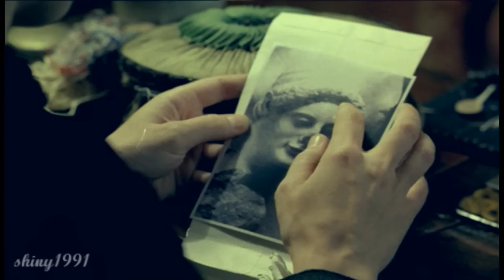Stamatis Spanoudakis - Klemmena filia (Irontina)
A fan-made video for the great movie "Nifes"(=Brides) with background the amazing track "Klemmena onira"(=Stolen Dreams) composed by Stamatis Spanoudakis and sang by Irontina. [Track 5,From the movie "Nifes" (2004) OST.]
Στίχοι: Σταμάτης Σπανουδάκης
Μουσική: Σταμάτης Σπανουδάκης
Πρώτη εκτέλεση: Ιροντίνα

Ποτέ μου δεν κατάλαβα
τι κρύβεις στην ψυχή σου
ποιον πόνο έχεις συντροφιά
και δεν με θες μαζί σου.

Ακούς φωνές που σου μιλούν
και ψέμματα σου λένε
αχ κοίτα λίγο πλάι σου
δυο μάτια αλήθεια λένε.

Κλεμμένη ήταν η χαρά
κλεμμένα τα φιλιά σου
κλέψε την δόλια μου καρδιά
να 'ρθω κι εγώ κοντά σου.

Τα μάτια μου δακρύσανε
γι' αυτό σ'αφήνω μόνο
ποτέ μου εγώ δεν γνώρισα
αγάπη δίχως πόνο.

να 'ρθω και εγώ κοντά σου.